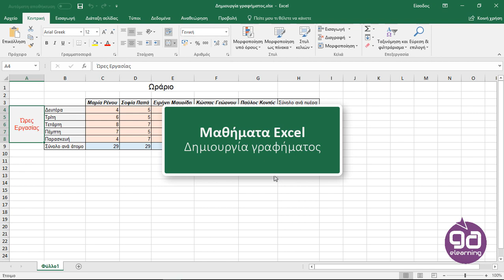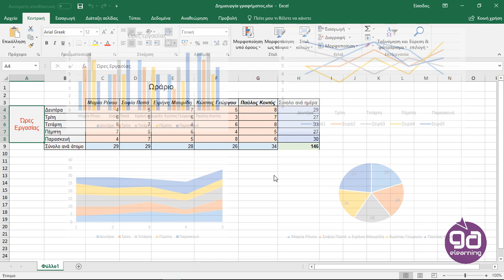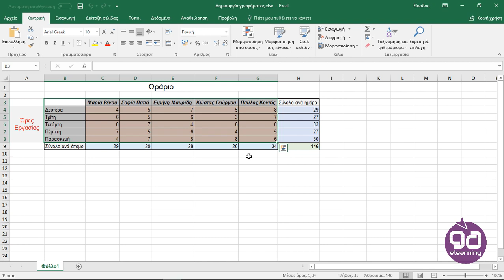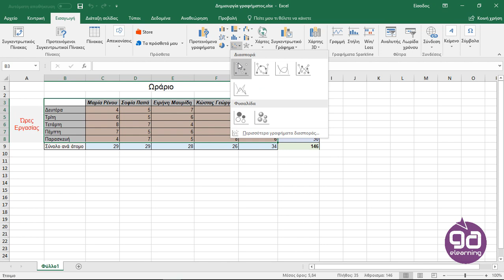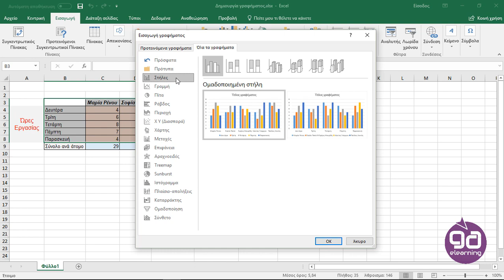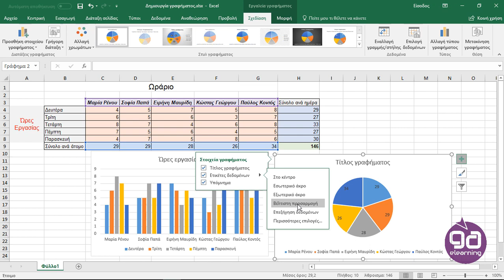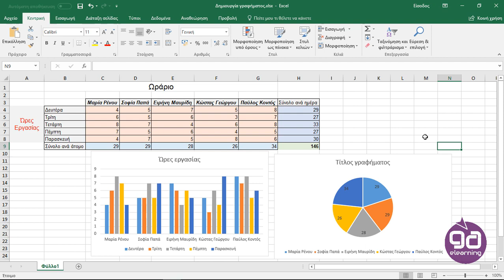7η 1ο Δημιουργία γραφήματος (Microsoft Excel)